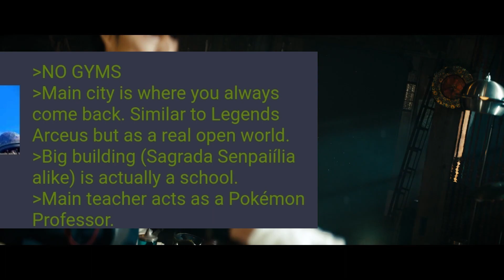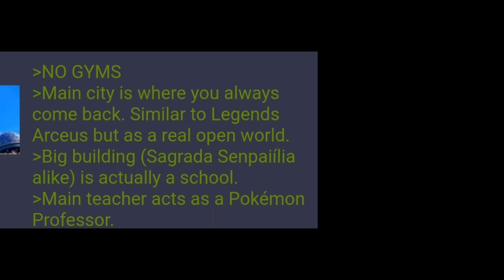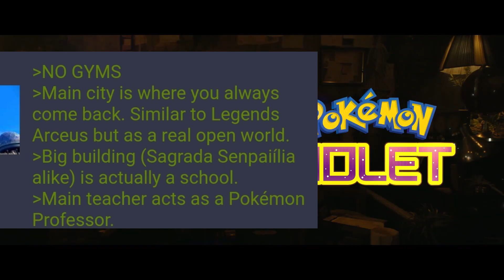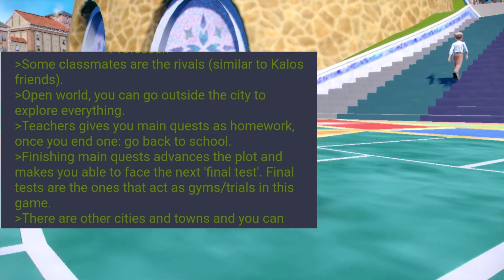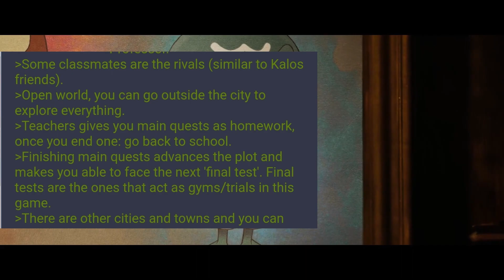Pokemon Scarlet Story / Pokemon Violet Story (Potential Spoiler)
It may be to early for this leak to be accurate but we are exploring it never the less. Let me know which of these plot points make sense, which you believe and do you think this plot line would make for a good Pokemon Scarlet/Violet Gen 9 game.